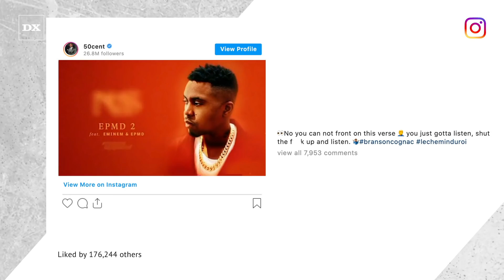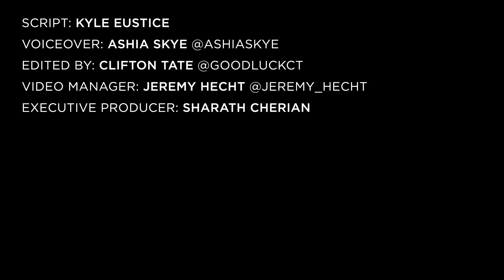50 Cent Reacts To Eminem’s Verse On Nas’ New Album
While Twitter was losing its collective mind over Kanye West’s failure to drop Donda (again), Nas respectfully delivered King’s Disease II, the follow-up to the Grammy Award-winning original.